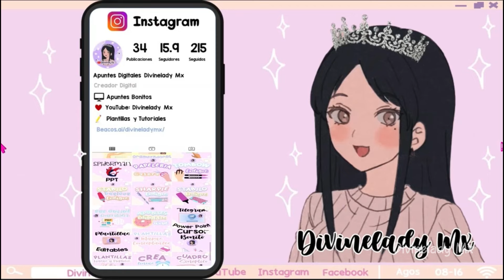CÓDIGO CARA, CABELLO Y MÁS ÍTEMS GRATIS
🎮Game: Roblox